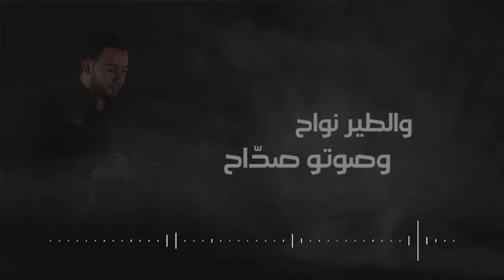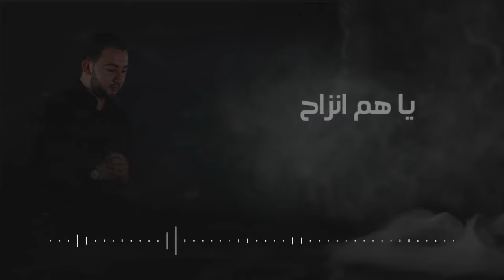فايز عطية Fayez Attiya كلمة وجراح 2021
The best Arabic songs for you.

for send your love to many song in worldwide we give you special here, check it out.

DONT CLINK!